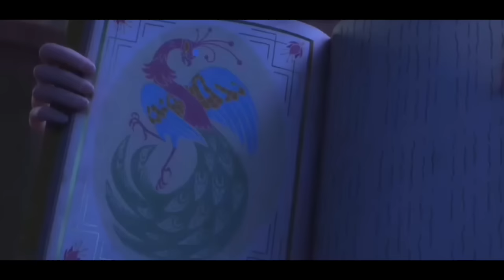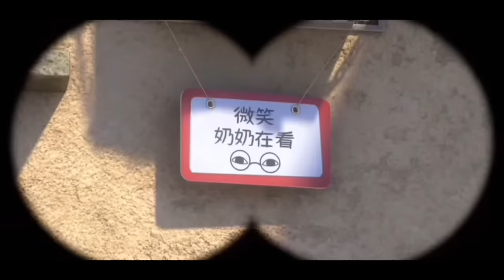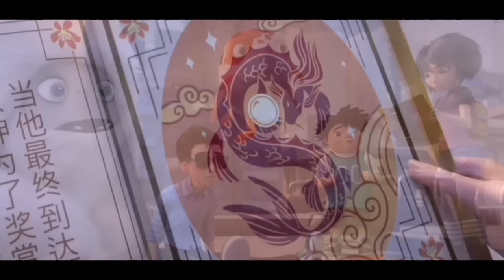Intellectual Kids Found Out their Surroundings are Teeming with Magical Creatures who all need help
Intellectual Kids Found Out their Surroundings are Teeming with Magical Creatures who all need help | Animated Movie Explained in Hindi/urdu | Animated Freaks

Animated Movie story Explaination
Cartoon Animated story in hindi
Latest Animated Movie explainedHindi Cartoon story
Latest New Hindi Kahaniyan
Hindi Kahaniyan Explaination
Animated Cartoon
Animated Cartoon movie story
Animated Cartoon story in hindi
Animated Cartoon explained in hindi
Animated Cartoon in hindi
Animated Cartoon full movie explained
New released 2022 animated movie story
Animated Cartoon full movie
Animated Cartoon all movies
Cartoon animated movie in hindi
Animated Cartoon best movie story in hindi
Animated Cartoon full movie story in hindi
Animated Cartoon movie in hindi
Animated Cartoon movie story explained
Animated Cartoon background music
Animated Cartoon cartoon animation
Cartoon animated clips
Cartoon animated movie explained in hindi
Cartoon animated ending
Cartoon animated full movie in hindi part 1
Cartoon animated hindi movie
Cartoon animated hindi explanation
Cartoon animated in hindi full movie
Cartoon animated full movie in hindi
Cartoon animated ending
Cartoon animated hindi full movie
Cartoon animated
 in hindi
 Cartoon animated movie in hindi full movie
 Cartoon animated new movie in hindi
 Cartoon animated movie youtube
latest animated movie explained
 animated movies dubbed in hindi full
 animated movies
 fantasy movies
 2023 latest animated movie explained in hindi
 Film explainantion
 2023 movie story in hindi/Urdu